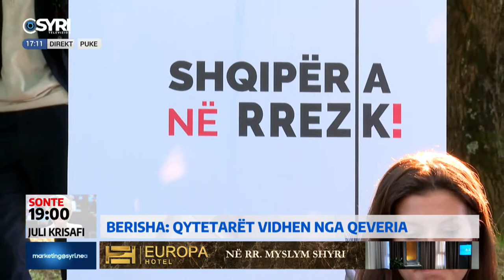Kryetari i PD Sali Berisha takim me banorët e Pukës dhe Fushë-Arrëzit